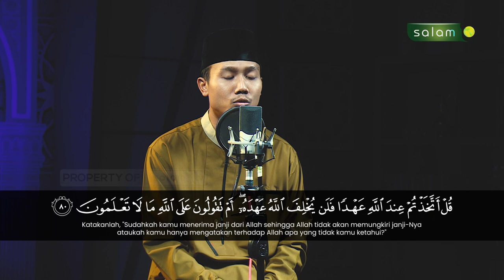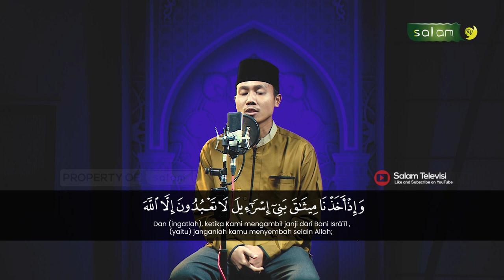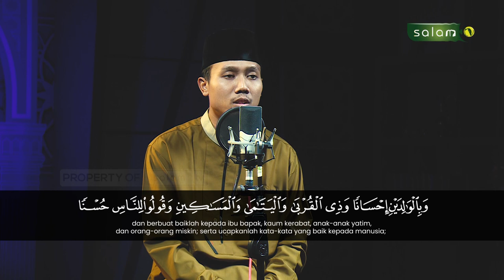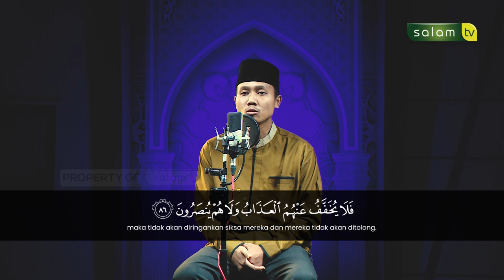Surah Al Baqarah Ayat 80-86 Ust. Fachry Rinaldy WATERMARK